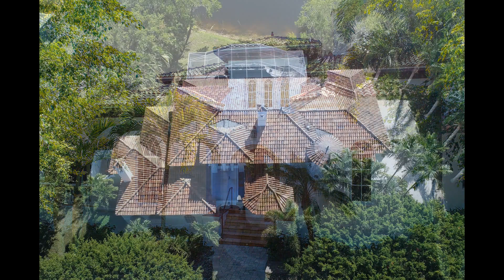1052 Whisperwood Way